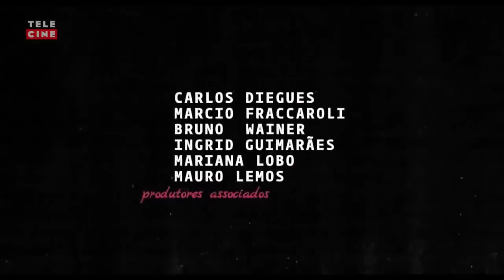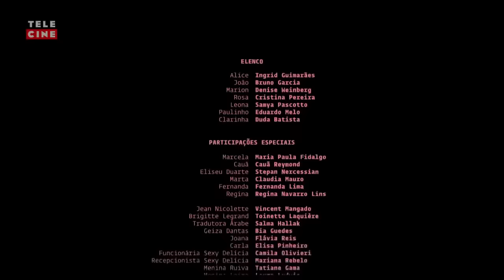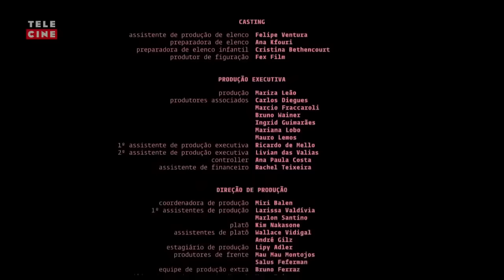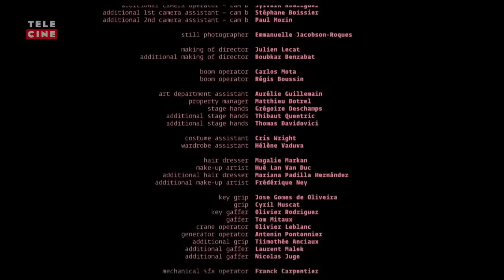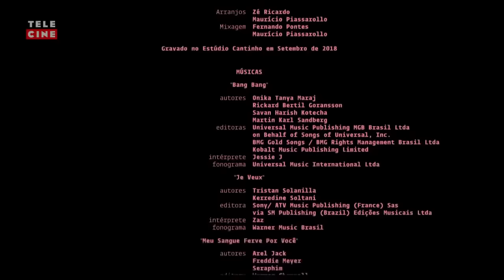DE PERNAS PRO AR 3 ( Filme Completo ) 🔥 - FILME DE COMÉDIA BOM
2️⃣ Perfis TikTok com menos de 1k para ativação do LINK NA BIO.
3️⃣ Perfis que desejam usar o GATILHO MENTAL DA PROVA SOCIAL com bastante seguidores.
4️⃣ Pequenas empresas, lojas, restaurante, ou qualquer outro comércio.
5️⃣ Pessoas comum que apenas querem elevar o marketing pessoal perante a sociedade.
6️⃣ Presentear alguém com um pacote de seguidores.
7️⃣ Perfis que querem aumentar o engajamento com o público.

🔴 Canal -  @PayGramSeguidores

PayGram

DE PERNAS PRO AR 3 ( Filme Completo ) - FILME DE COMÉDIA BOM -  👉 Leia a descrição !!! 🔥

FILME 🎥
DE PERNAS PRO AR 3

SINOPSE
O sucesso da franquia Sex Delícia faz com que Alice (Ingrid Guimarães) rode o mundo, visitando os mais diversos países em uma correria interminável. Sem tempo para se dedicar à família, quem assume a casa é seu marido João (Bruno Garcia), que cuida dos filhos Paulinho (Eduardo Mello) e Clarinha (Duda Batista), de apenas seis anos. Cansada de tanta agitação, Alice decide se aposentar e entregar o comando dos negócios à sua mãe, Marion (Denise Weinberg). Porém, o surgimento de Leona (Samya Pascotto), uma jovem competidora, faz com que mude seus planos.